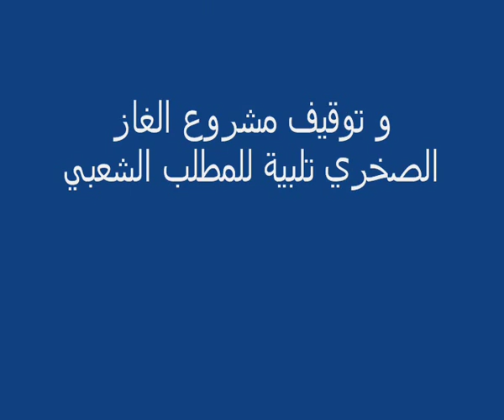تكتل المجتمع المدني و إعلان تأسيس لجنة وطنية للمطالبة بإطلاق سراح نشطاء مسجونين بالأغواط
أنشئت لجنة وطنية من طرف:
CGATA - LADDH - SESS - SATEF -RAJ - SNAPAP - SNAE - SNATEG - SOS-Disparus - SNAP - et des activistes de la sociétés civile
و تطالب اللجنة الوطنية لمساندة الموقوفين تعسفا في الأغواط بإطلاق سراحهم حالا وفتح تحقيق في ظروف اعتقالهم ومحاكمتهم وظروف الاعتداء على المرحوم بودودة محمد كما تطالب بالاستجابة لمطالب مواطني عين صالح وتوقيف كل المشاريع المتعلقة بالغاز الصخري وسحب قوات الأمن من عين صالح.
اللجنة الوطنية لمساندة الموقوفين تعسفا في الأغواط